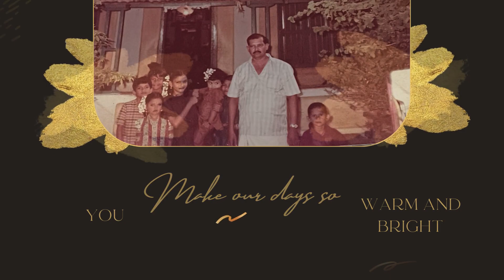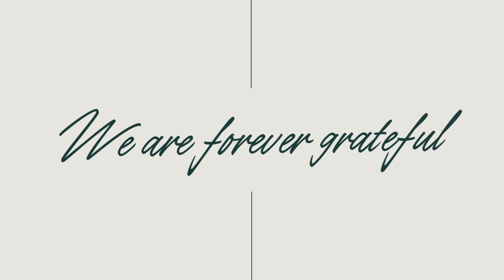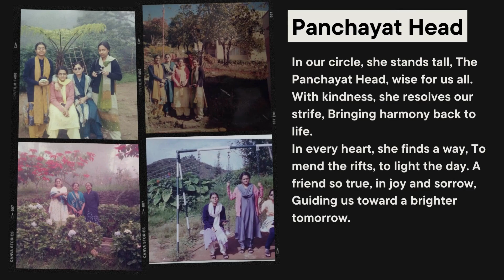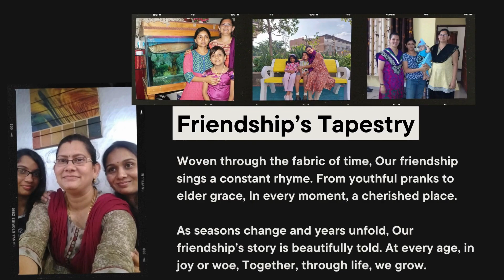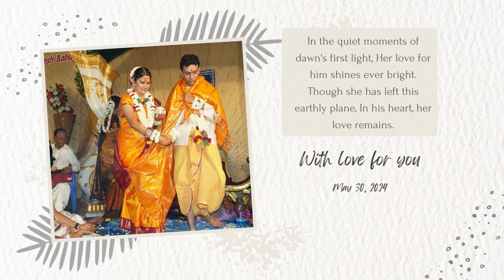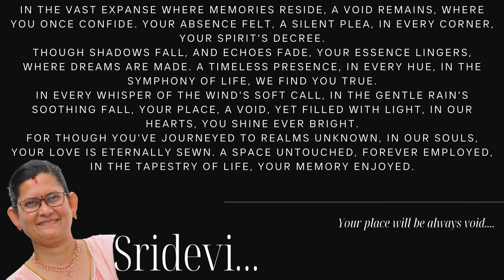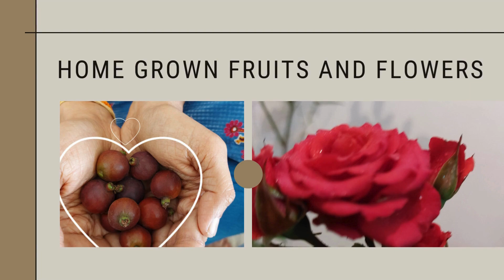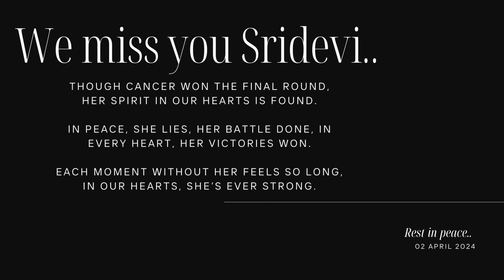A Tribute to Sridevi: A Life of Love, Laughter, and Strength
Join us in celebrating the beautiful life of Sridevi, a beloved daughter, sister, wife, and mother. Her journey was marked by love, laughter, and an unyielding spirit. From her childhood joys to her brave battle with cancer, Sridevi's life was a testament to resilience and love. In this heartfelt tribute, we remember her passion for dance, her dedication to family, and the joyous celebrations she orchestrated. Though she left us too soon, her memory lives on in the hearts of all who knew her. Let us honor her legacy with this special video, filled with cherished moments and the love she spread so generously.

1) "Yaadein (Instrumental)" by Tabun Sutradhar
Source:Youtube
2) "96 Movie - Original Background Score | Vijay Sethupathi, Trisha | Govind Vasantha | C. Prem Kumar"
Source:Youtube
3) "Kannaana Kanney | Instrumental cover by Naveen Kumar"
Source: Youtube
4) "Ae Dil Hai Mushkil - Full Instrumental Video Song with Lyrics | Pritam | Aishwarya, Ranbir, Anushka"
Source: Youtube
5) "Tera Yaar Hoon Main (Instrumental Version)" by Rishi Kumar Instrumentals
Source: Youtube
6) "Ninaithu Ninaithu Parthen - Yuvan sad bgm - 7G Rainbow colony " by Selva music
Source: Youtube
7) "96 Songs | Thaabangale Song Lyrical | Vijay Sethupathi, Trisha | Govind Vasantha | C. Prem Kumar"
Source: Youtube
8) "Amma Amma Instrumental Velai Illa Pattadhari Flute Mother's day Song 2021 Mothers love | Anunand" by ANUNAND S
Source: Youtube
9) "Naan Pizhai (4K) (Flute Version with Lyrics & Flute Notation) by Flute Siva | Anirudh | Karaoke
" by Flute Siva
Source: Youtube
10) Kal Ho Naa Ho  - Title Track __ Flute Instrumental  By Sujan Lama
Source: Youtube
11) Hurt touching 💔 Flute Music || Radhakrisna Song priti @Surya raj kamal
Source: Youtube

Thank you to the artists for providing such beautiful music.